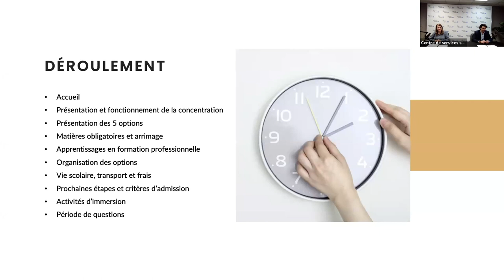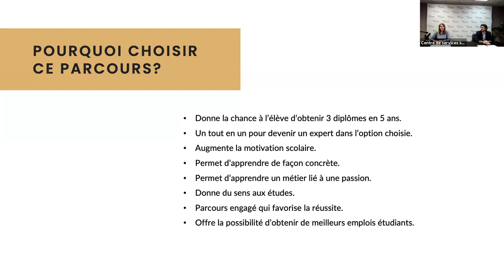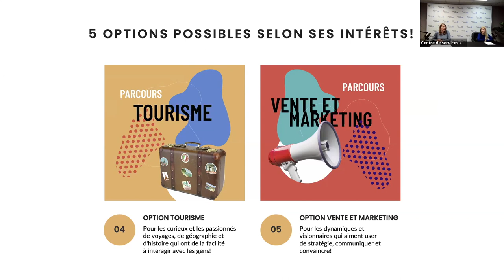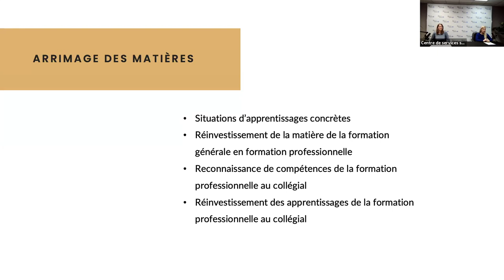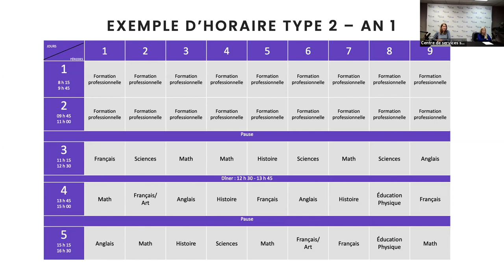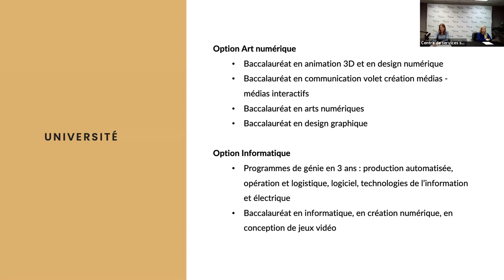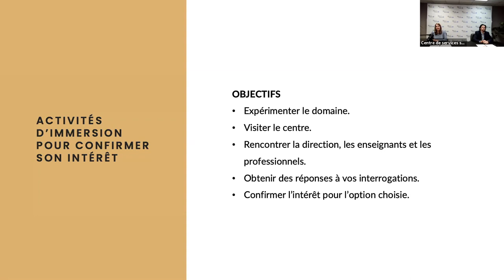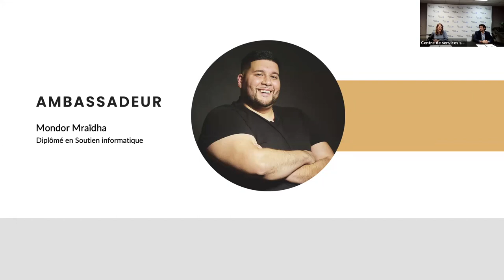Rencontre d'information - Concentration DES DEP DEC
La Concentration DES-DEP-DEC est un nouveau parcours de formation qui sera offert à tous les élèves du Centre de services scolaire de Laval qui seront en 4e secondaire à la rentrée scolaire 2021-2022. Le parcours permet d’obtenir 3 diplômes en 5 ans, soit un diplôme d’études secondaires, un diplôme d’études professionnelles et un diplôme d’études collégiales.